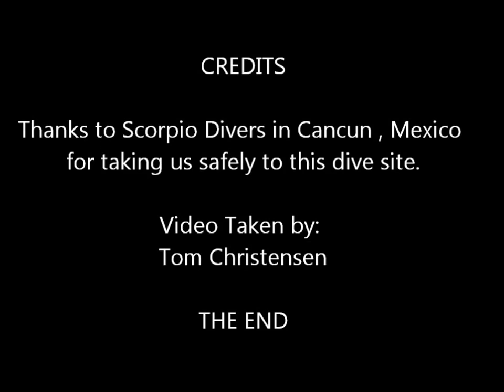The Underwater Museum, Cancun Mexico , 11/12/12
This is a video that I took while diving with Scorpio Divers in Cancun, Mexico in 2012.
This video is of the Underwater Museum statutes that were placed by an artist as a natural reef system to promote underwater sea life to grow. As you will see in the video the newer concrete statutes are newer ones that were recently placed in the water and then the video moves to the statutes that have been in the water for a few years now. Enjoy the video and the Spanish music that i have chosen.